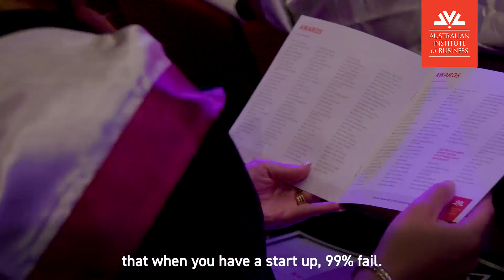Sallina Jeffery - Expanding her business knowledge with an MBA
Sallina Jeffrey, a visionary leader and entrepreneur, has established herself as a driving force in organisational transformation and technology-driven solutions. As the CEO and Founder of The Mentoring Movement Pty Ltd (TMM), she addresses the challenges of employee engagement and mentoring program execution. She decided to pursue an MBA to broaden her business knowledge and expand her network. Studying for an MBA has changed her worldview and that it provided her not only with a bit more confidence but also a level of calmness as she is able to provide more advice and guidance with the backing of an MBA.

In the interview below, we ask Sallina about her experience at AIB, why she chose AIB and her involvement in the AIB community post completing the MBA.